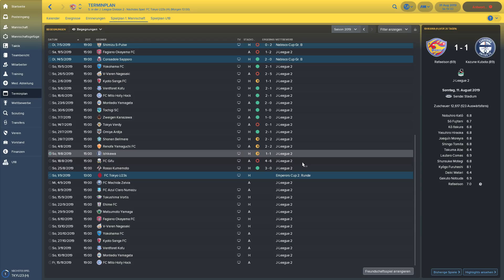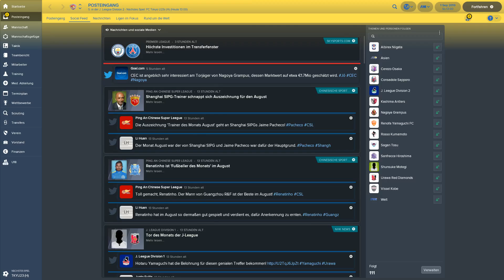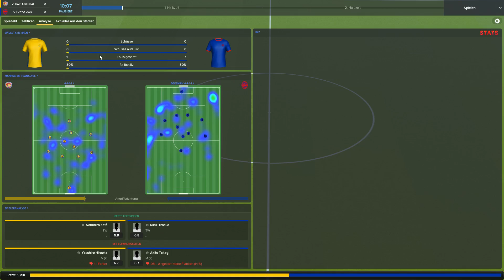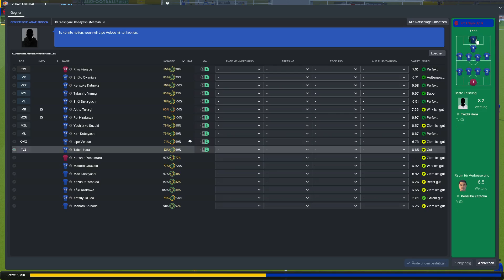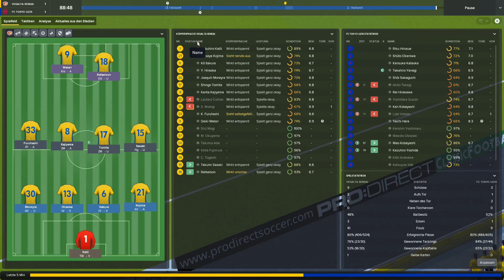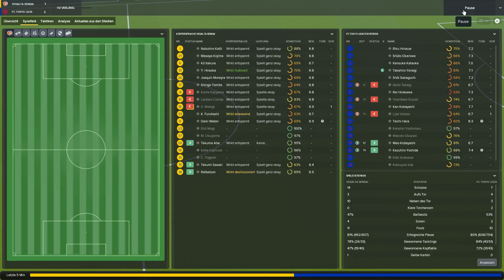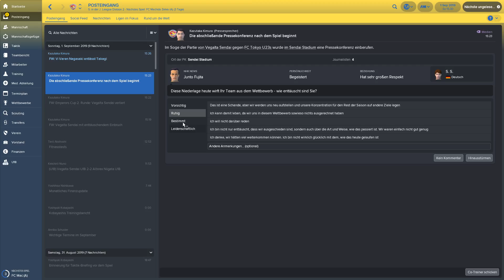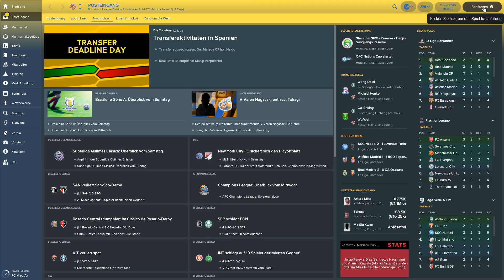Let´s Play Footballmanager 2018 (FM18 - deutsch) - #33 | Start im Kaiserpokal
Kanal-Logo by lehnerbua

Setting:

28 Ligen aus 13 Nationen
große Datenbank
41.110 Spieler

Ligen spielbar:
Argentinien (2. Liga) - Australien (1. Liga) - Brasilien (3. Liga) - China (2. Liga) - Hong Kong (1. Liga) - Japan (4. Liga) - Mexiko (2. Liga) - Südkorea (2. Liga) - USA (1. Liga)

Ligen betrachtbar:
Deutschland (3. Liga) - England (3. Liga) - Italien (2. Liga) - Spanien (2. Liga)